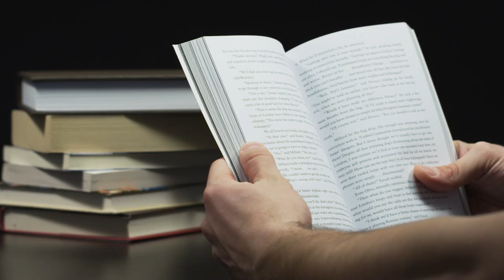Yeni Yılda Hayatımızda Neler Değişmeli? | Yeni Yıl Yeni Başlangıçlar